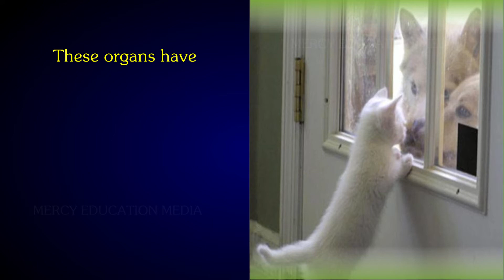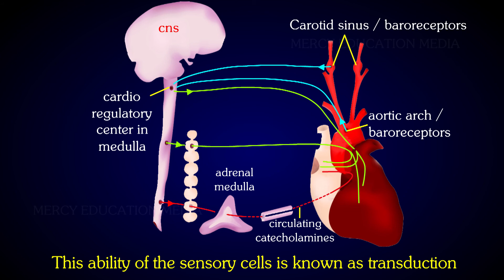Receptor Organs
The survival of animals depends on their ability to compute all the information flowing from the environment and integrate them into meaningful instructions to the effector organs. Information relating to the external and internal environment can be gained only through the sensory receptor organs. These organs have specialized cells that can transform the stimuli falling on them, whether it is chemical, radiant, electrical or mechanical, into electrical signals and convey the same to the central nervous system. In the CNS the integration and coordination of the data happens. This ability of the sensory cells is known as transduction and the receptors are sometimes referred to as transducers.